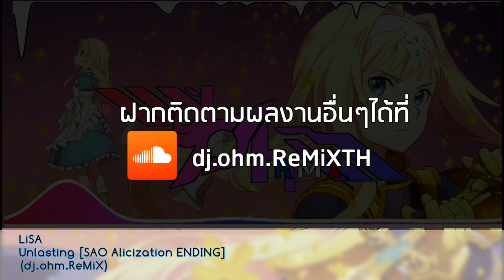LiSA - Unlasting (SAO Alicization War of Underworld Ending) [dj.ohm.ReMiX]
⇨⇨⇨[Please like and SubsrideTo be supportive too]⇦⇦⇦

Device : Asus Zenfon Max Pro M1
             Android : 9
Remix Software : FL Studio v.3.2.30
Video Randering: Awee Player + Knremaster Pro ■■■■■■■■■■■■■■■■■■■■■■■■■■■■■■
Background Image

Original Music  SAO Alicization War of Underworld Ending Full unlasting by LiSA